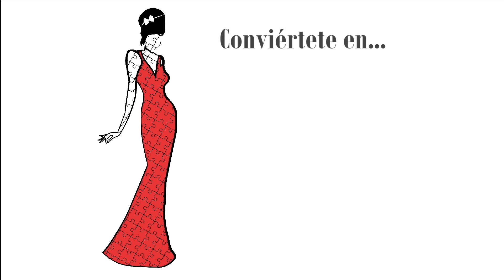10 Cosas Que Debes Soltar Hoy Para Transformar Tu Vida - Podcast (Mujer Virtuosa Proverbios 31)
Deja ir hoy lo que te detiene para dar paso a la transformación divina en tu vida. Confía en que Dios te guiará en este proceso de renovación y crecimiento. 🌿🙏

Obtén la copia de tu libro “La Mujer Virtuosa de Hoy”
Obtén la copia de tu libro “Una Nueva Temporada”
Obtén tu devocional para llenar “Mi Diario con Dios”

Con amor,
DianaBryant